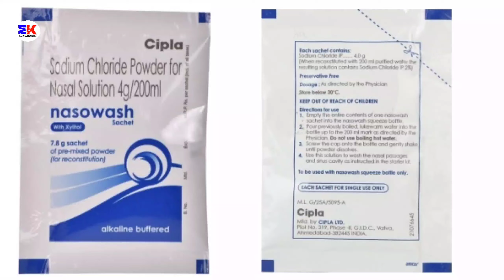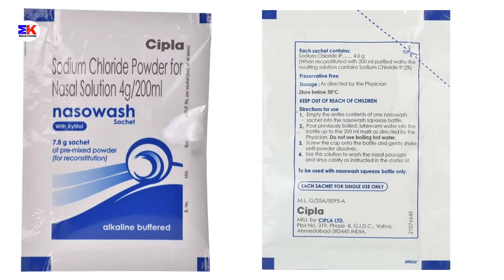Nasowash Sachet | Sodium Chloride Powder | Nasowash Sachet Uses Benefit Dosage Review in Hindi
kindly note